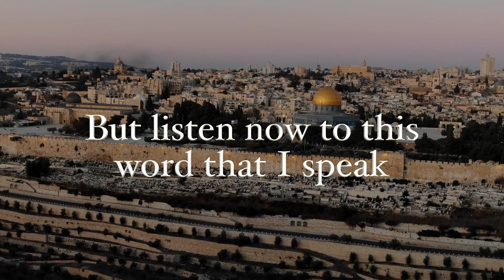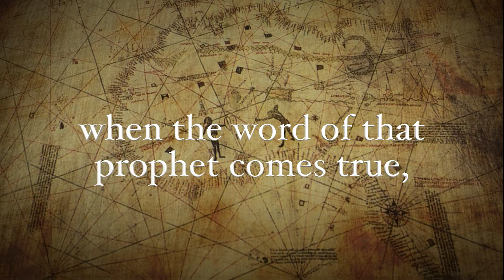Pentecost 5A Jeremiah 28:5-9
Free for worship and personal devotion use only.